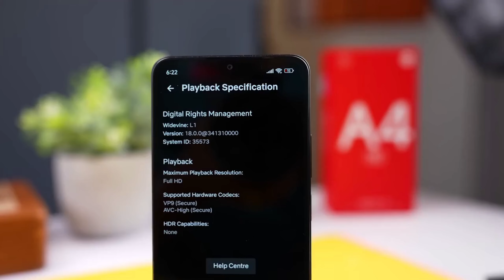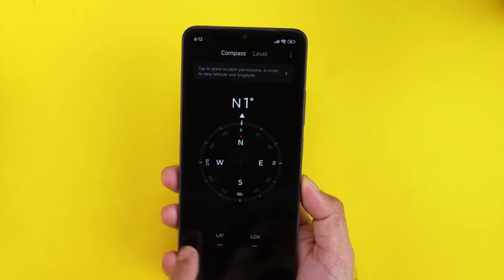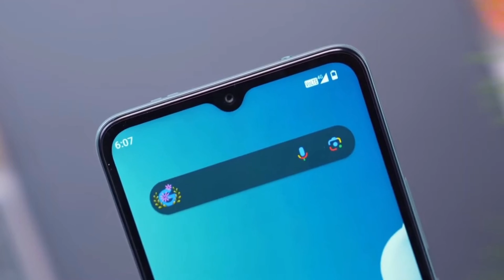Redmi A4 5G - 120Hz Display | Best Budget BEAST Under ₹8,000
Is video mein, hum Redmi A4 5G ko detail mein dekhne waale hain. Hum isko unbox karenge, iska design aur features check karenge, aur iske camera, performance aur battery life ko test karenge. Kya yeh market mein best budget 5G phone hai? Pata chalega hamare full review mein!

Dive deep into the Redmi A4 5G in our comprehensive review. We test its performance, camera, battery life, and more to see if it's worth the price.

So, if you're looking for a budget-friendly phone that can handle anything you throw at it, this video is for you! 👍

Don't forget to:

* Comment 💬 with your thoughts on the Redmi A4 5G